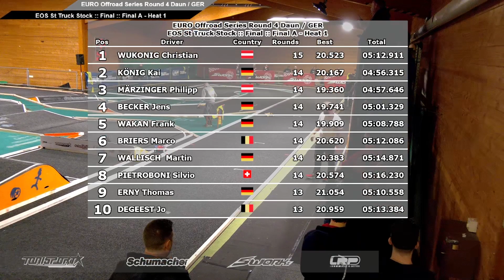Stock Truck A Main 1 EOS RD3 Season #10 2022/23 Daun, GER